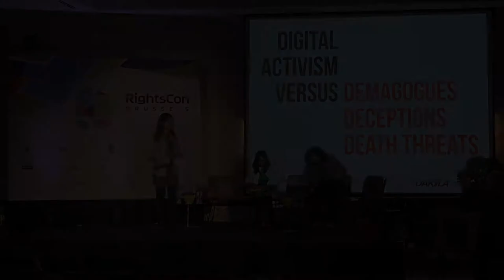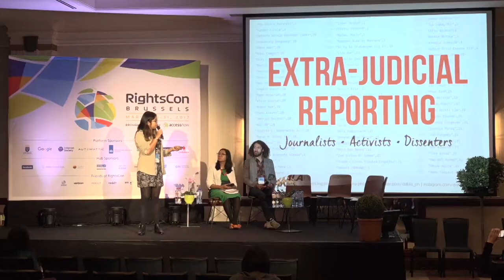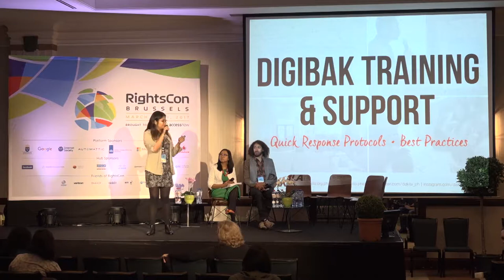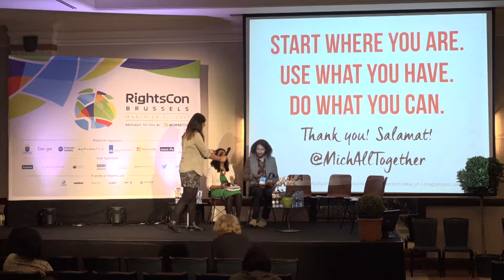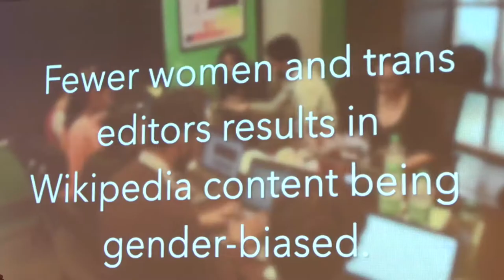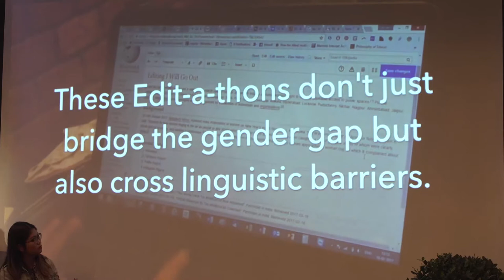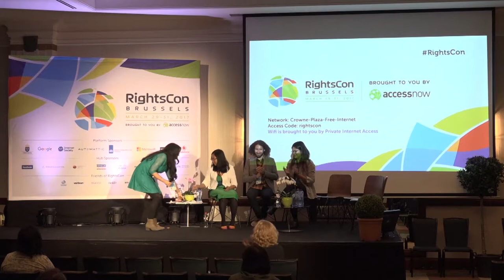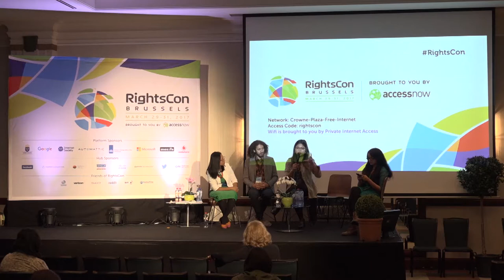RightsCon Brussels 2017 - Day 2 - 02.Lightning Talks: Global Opportunities and Risks, pt. 2